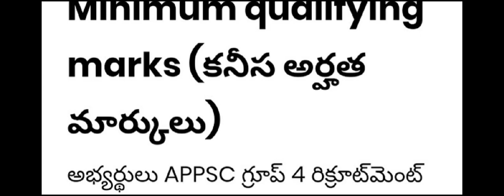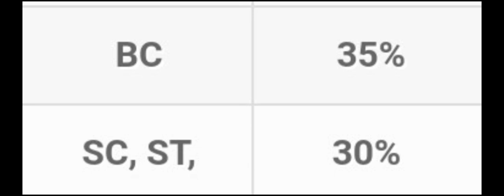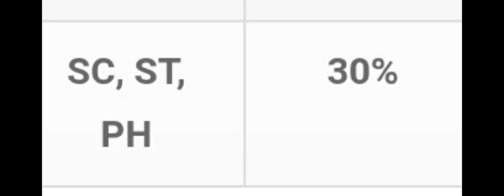APPSC GROUP - IV SCREENING TEST RESULT 2022 || latest update news || స్క్రీనింగ్ టెస్ట్ ఫలితాలు